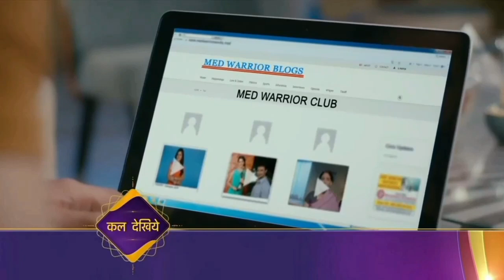कथा अनकही today's upcoming full episode promo | Katha Ankahee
katha Ankahee today's upcoming episode
katha Ankahee Today's full episode
katha Ankahee Sony TV New serial
katha Ankahee New promo
कथा अनकही

1)This video has no negative impact on the original work (it would actually be positive for them)
2)this video is also for teaching purposes
3)it is not transformative in nature
4)I only used bits and pieces of videos to get the point where across necessary